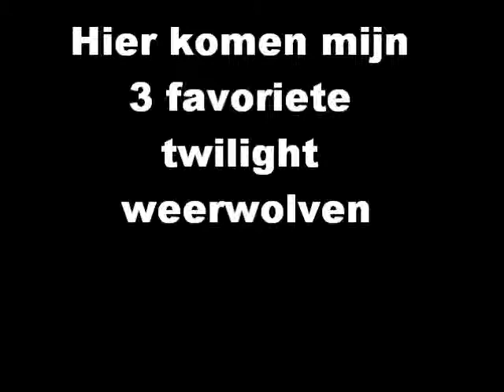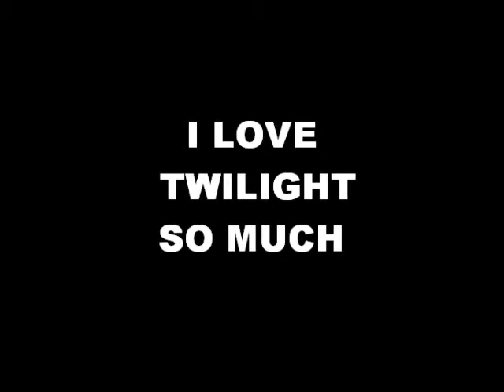kiowa alex bronson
i love twilight